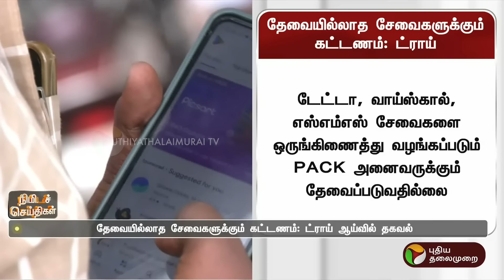TRAI எடுத்த அதிரடி முடிவு! மக்களே தயாரா இருங்க! | PTT